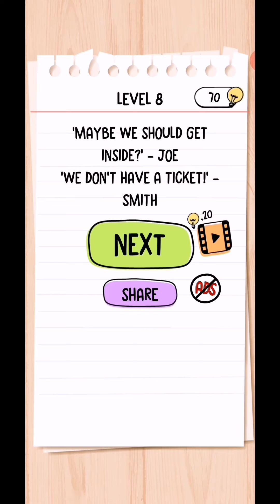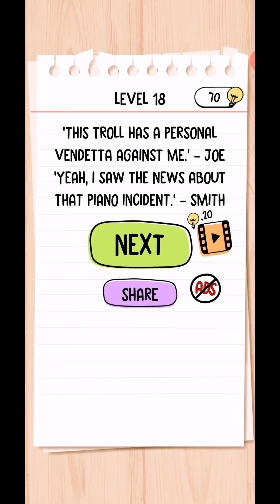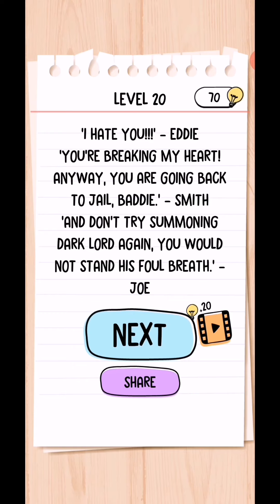Brain Test 2 Smith and Joe Part 2 Level 1-20 WalkThrough Solution | Fazie Gamer